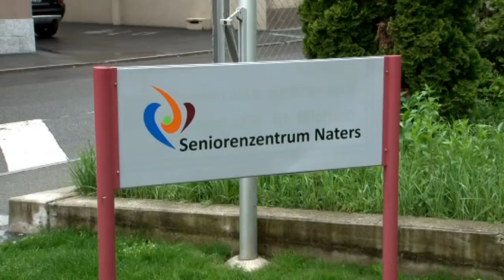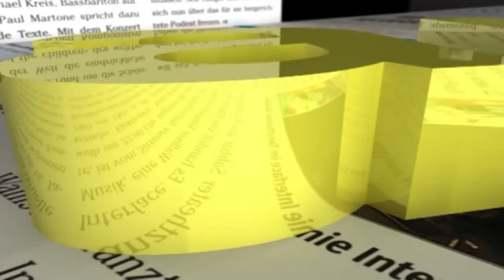Edelbert W. Bregy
Im Rahmen des Kunstprojektes «Begegnungen» präsentiert Edelbert W. Bregy im Seniorenzentrum Naters über 60 Werke zum Thema WinterzauberARTig, EngelARTig und SpiralARTig.